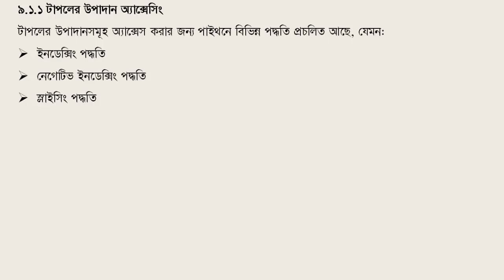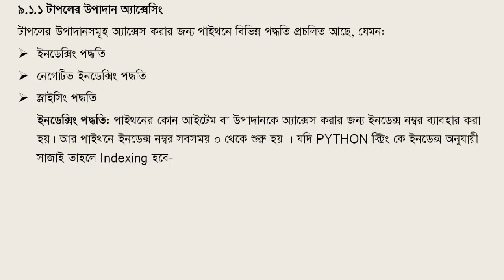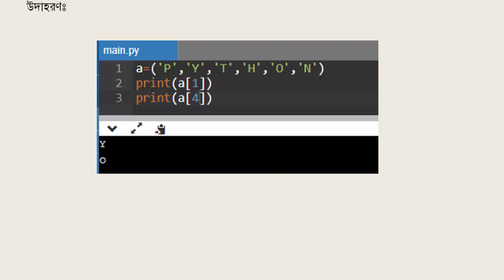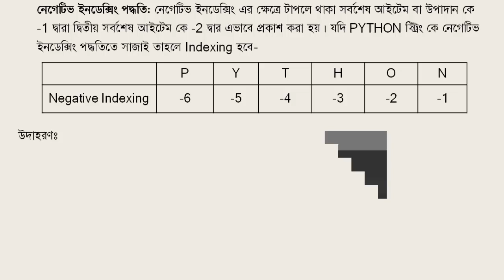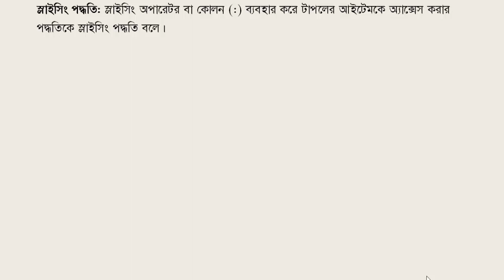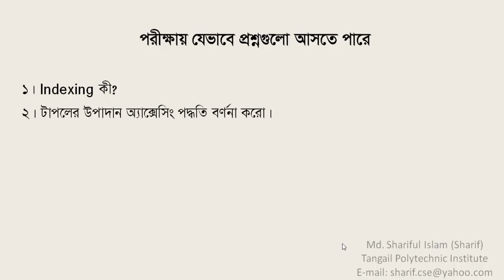50 Programming Essentials (66631) || Accessing Values from Tuple || Lecture-50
Programming Essentials (66631) || Accessing Values from Tuple || Lecture-50 || Chapter-09
প্রিয় শিক্ষার্থীরা , প্রোগ্রামিং এসেনশিয়ালস এর  আজকের লেকচারে আমরা অধ্যায়-০৯ এর টাপলের ভ্যালু অ্যাক্সেসিং প্রক্রিয়া নিয়ে আলোচনা করবো ।
টাপল#Tuple#Value Accessign

Diploma Engineering
Computer Engineering
Electrical Engineering
Electronics Engineering
Mechanical Engineering
IPCT Technology
Electro Medical Technology

3rd Semester: Computer , Computer Science and Data Telecommunication Technology
4th Semester: Electrical, Electronics, Telecommunication, Mechanical, ,Mining and Mine Survey , Mechatronics and IPTC  Technology.
5th Semester: Electro-Medical Technology.

Some Keyword:
Educational Consultant
Programming Essentials
Educational Consultant
কারিগরি শিক্ষা
ডিপ্লোমা ইঞ্জিনিয়ারিং
python programming in polytechnic
programming essentials(66631)
কম্পিউটার ইঞ্জিনিয়ারিং
ইলেকট্রিক্যাল ইঞ্জিনিয়ারিং
Electronics Engineering